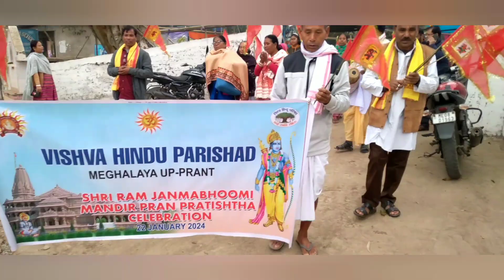অযোধ্ধাৰ ৰাম মন্দিৰ উদ্ঘাটন সভাযাত্ৰা টিক্ৰিকীল্লা।। Rally for Inauguration of Ram Mandir at Ayoddha